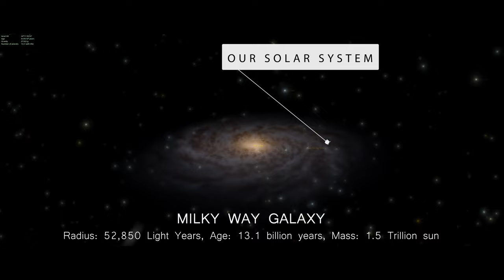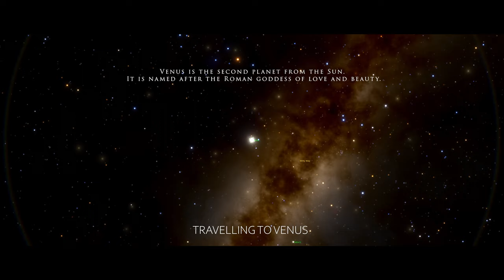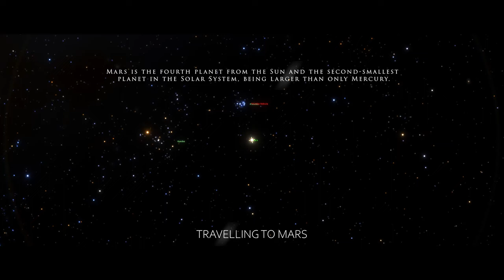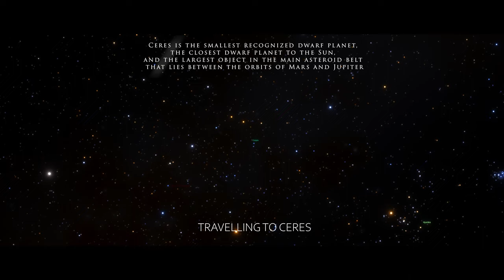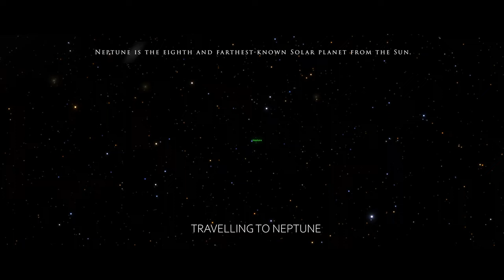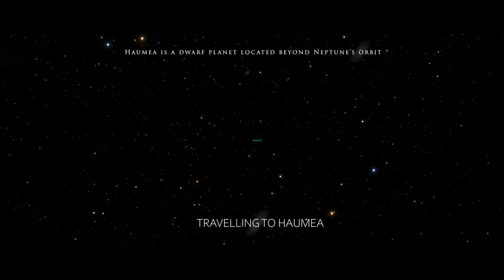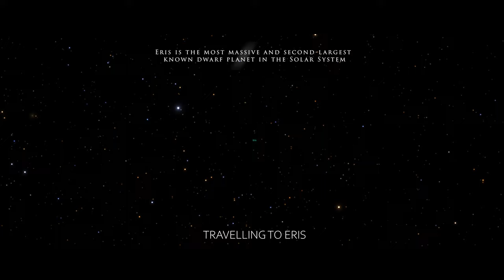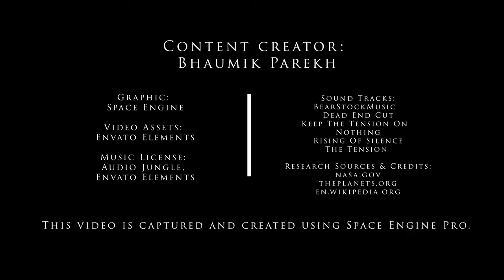Journey Through Our Solar System | 4K UHD | Stunning video 😎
This informative Video, Journey Through Our Solar System is a visually stunning video about traveling through our solar system in a virtual environment, You will enjoy good music and great visuals of all the Planets and Dwarf Planets. Also, you will get to know our solar system briefly.
Journey Through Our Solar System Video, Created by: Bhaumik Parekh

Chapters:
00:00 Intro
00:24 Milkyway Galaxy
00:55 Sun
02:55 Mercury
04:08 Venus
05:10 Earth
06:19 Mars
07:26 Ceres – The Dwarf Planet
08:11 Jupiter
09:38 Saturn
12:03 Neptune
13:01 Pluto – The Dwarf Planet
14:32 Haumea – The Dwarf Planet
15:34 Makemake – The Dwarf Planet
16:21 Eris – The Dwarf Planet
17.26 Credits